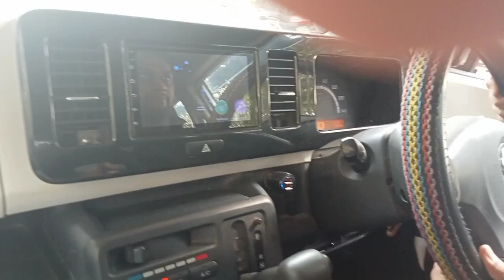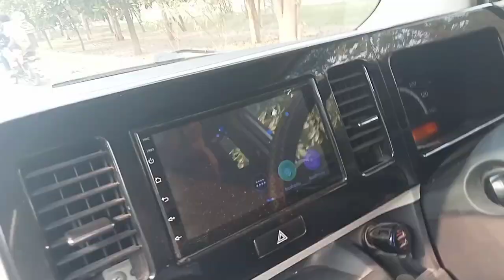how to drive car basic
how to drive car first and basic class
how to do brake,stearing, and giving race